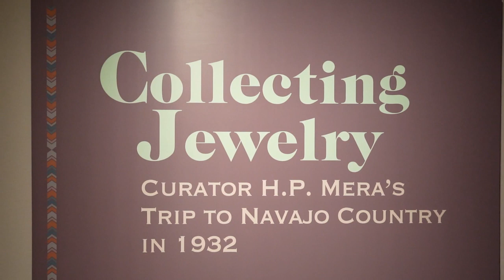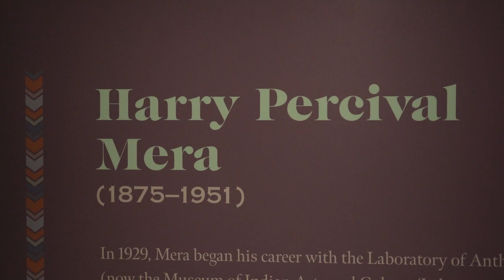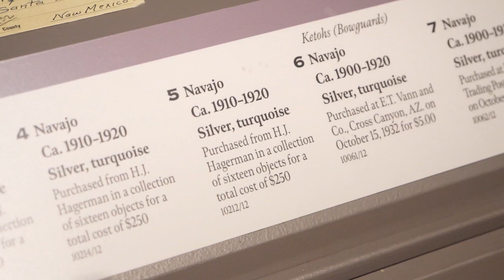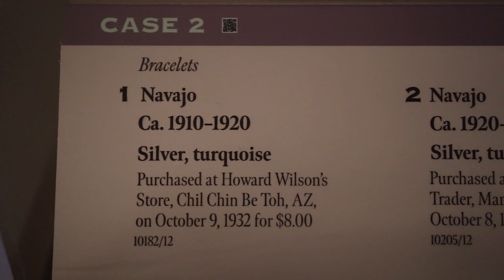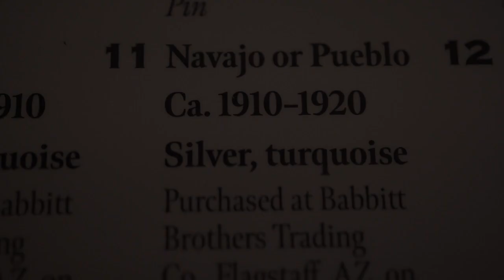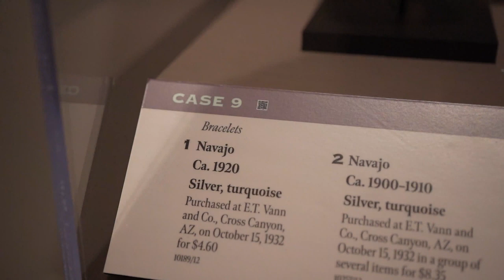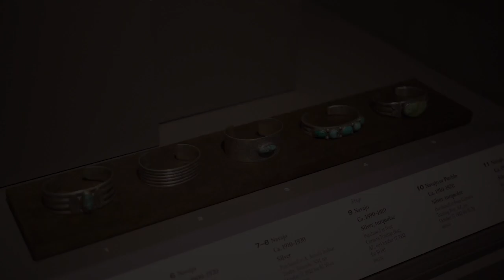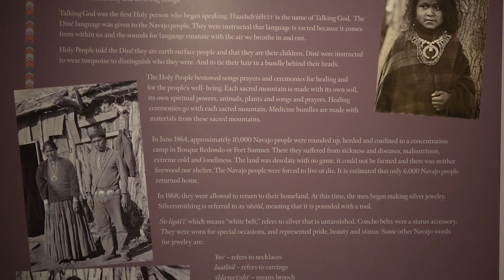Collecting Jewelry: Curator H.P. Mera's Trip to Navajo Country, funded by the Friends of Indian Art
To kick off public programming for Collecting Jewelry: Harry P. Mera’s Trip to Navajo Country in 1932, Ross Altshuler, exhibition curator, does a walk-through of the exhibit highlighting some of the key objects and points of interest.

Collecting Jewelry showcases 160 pieces of jewelry made between 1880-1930 that Dr. Mera gathered. These pieces were made with rudimentary tools and without available references for style and technique. The amazing pieces created form the basis of Navajo silversmithing and inspired the generations that followed.

Thank you to the Friends of Indian Art for their generous support of this program.